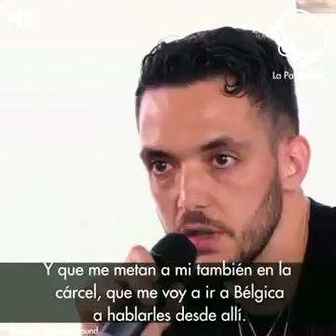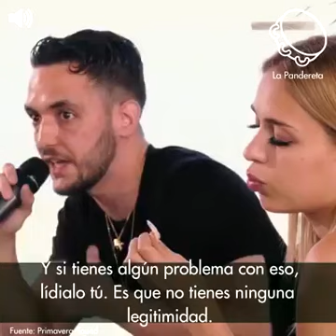20-8-18 C.Tangana al Primavera Sound: " La monarquia es un robo y el rey un gilipollas ".(by M.R.C.)